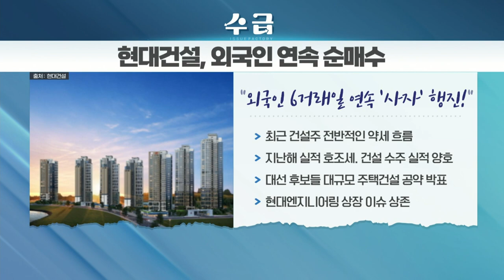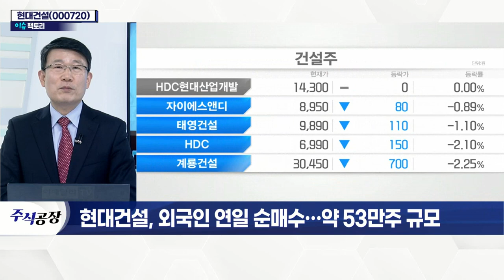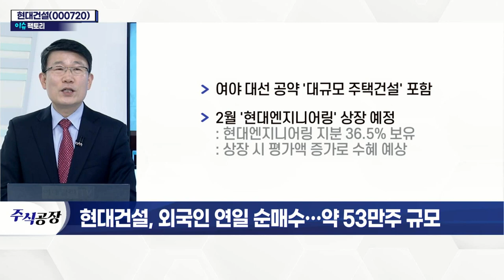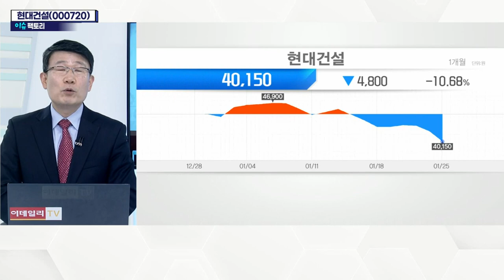현대건설(000720), 외국인 연일 순매수… 약 53만주 규모_이슈 팩토리 (20220125)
- HDC현대산업개발 사고 이후 건설주 약세
- '중대재해처벌법' 시행… 추가 비용 발생 예상
- 건설주 낙폭 과다… 단기적 영향 예상
- 실적 호조세… 수익성 위주 사업 진행
- 지난해 건설 수주액 16조 원… 실적 우수
- 주택 분양 증가… 공급세대 30% 증가
- 해외 수주 확대 전망
- 여야 대선 공약 '대규모 주택 건설' 포함
- 2월 '현대엔지니어링' 상장 예정